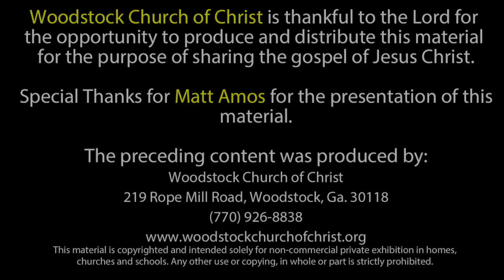Studies in Philippians - 4-22-2020